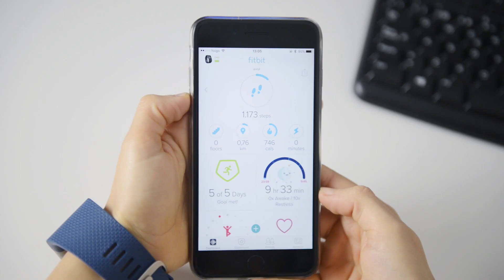¿Sirve tener un reloj de actividad?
Mucha gente se pregunta si las pulseras de actividad, relojes de actividad o smartwatches sirven para algo. Hay muchas marcas en el mercado y la mayoría cumplen la función de contar pasos.

Personalmente creo que es una funcion útil ya que te permite saber si te mantienes activo o no. Se aconseja caminar al menos 10.000 pasos al día y una buena forma de llevar el control sería con estos dispositivos.

A mi me tiene enganchada y cada día me aseguro de no hacer menos del mínimo a no ser que suceda algo escepcional.

Este modelo es el FITBIT Surge y lo que adquirido en fitnessdigital, su web es

Me ha gustado tanto que estoy pensando en regalarle uno a mi padre! Es una buena forma de mantenerse motivado.

¿Y vosotros? ¿Habéis probado alguno? ¡Dejadme vuestros comentarios!

¡Gracias!

Anabel xo